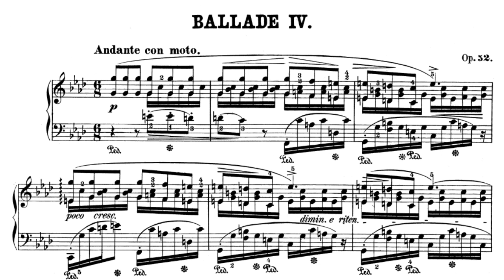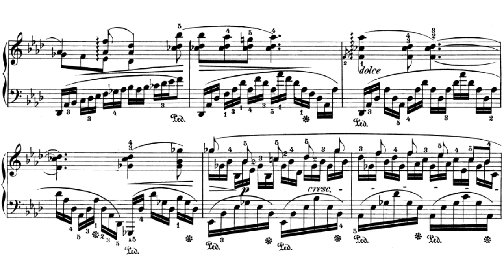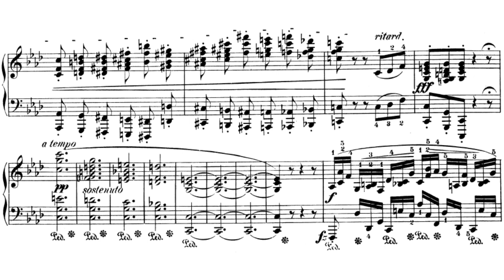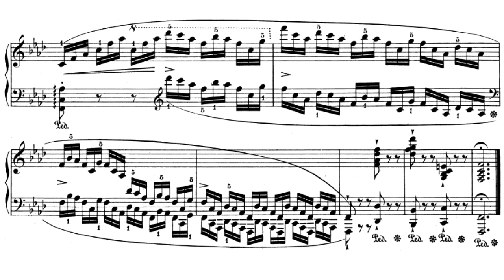F. Chopin - Ballade No. 4 in F minor, Op. 52 (Zimerman, July 1987)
Pianist: Krystian Zimerman
Label: Deutsche Grammophon - 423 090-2
Date: July 22 - 26, 1987 in Bielefeld, Germany - Rudolf-Oetker-Halle

Any ads are automatically run by YouTube. I don't earn money from this channel in any way. If there are any errors in the video, please let me know and I'll reupload it.